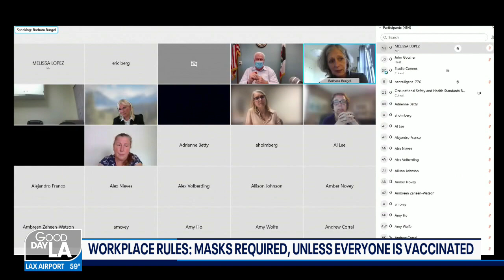Workplace rules: Masks required, unless everyone is vaccinated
California employees will soon be able to skip masks in the workplace, but only if every employee in the room is fully vaccinated against the coronavirus.